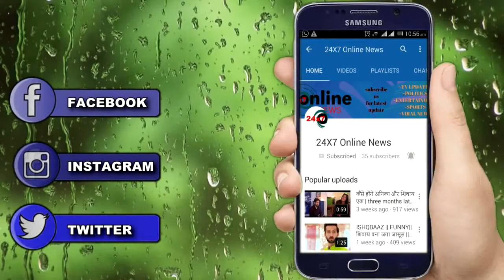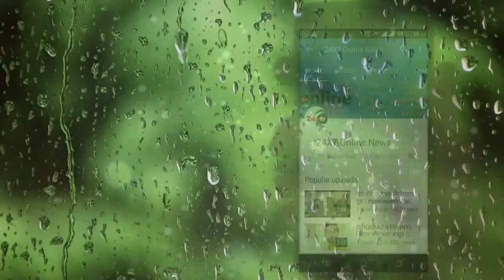ISHQBAAZ || “सौम्या ने मानी हार" दीया “शिवाय का साथ"